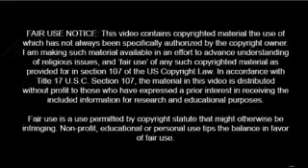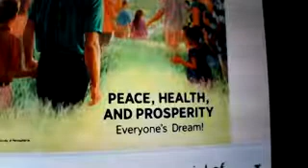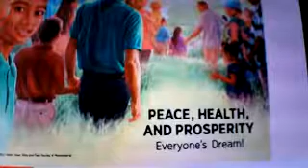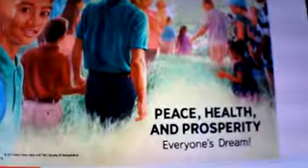This is a LIE, peace,health,prosperity for Jehovah's Witnesses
Get out of watchtower false teaching